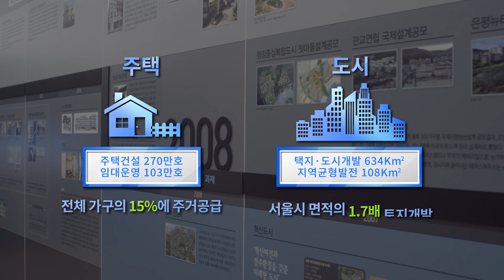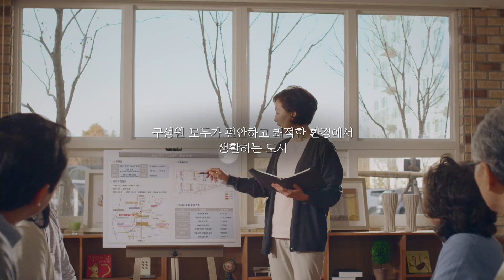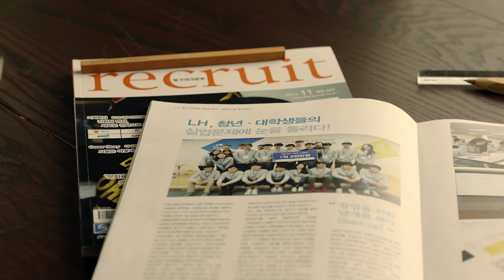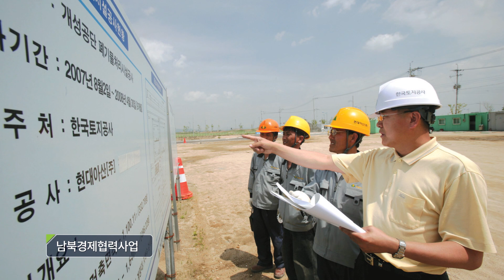LH 공식 동영상 (2019) | 생활의 터전을 만들어갑니다 🏠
반 세기 동안 서민 주거 안정에 기여한 대한주택공사와
체계적인 국토개발을 선도해온 한국토지공사가 하나되어
더 나은 대한민국을 만들기 위해 달려온 한국토지주택공사 🏠

그 자세한 내용을 영상으로 함께 만나볼까요? 😍